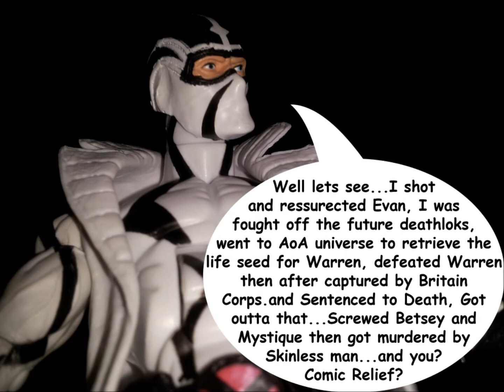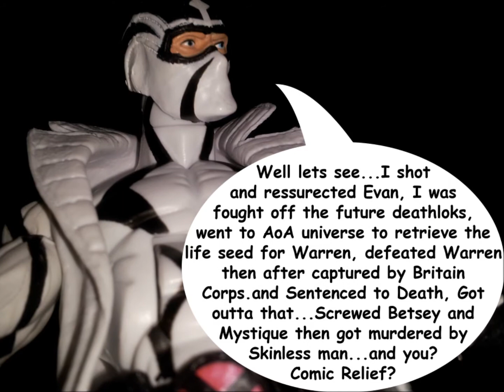Uncanny X-Force - Scale Statues Legends ?????What?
I will miss my X force.